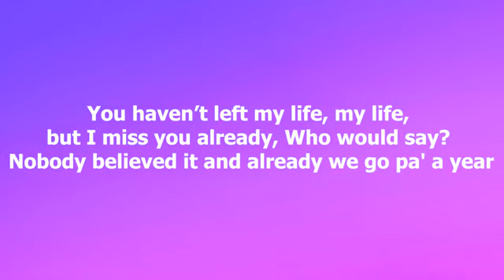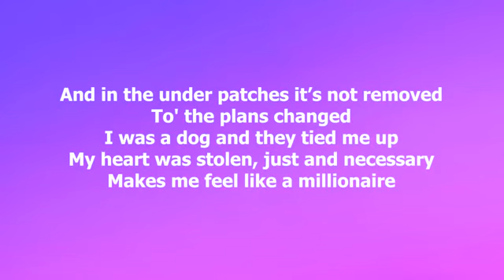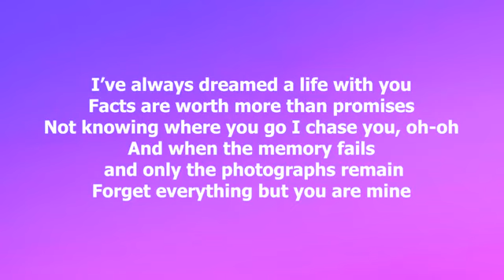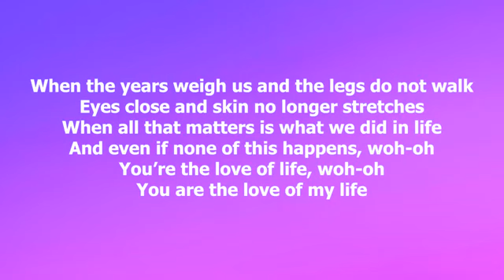Maluma - ADMV (English Lyrics)